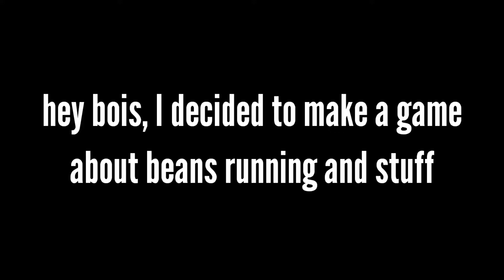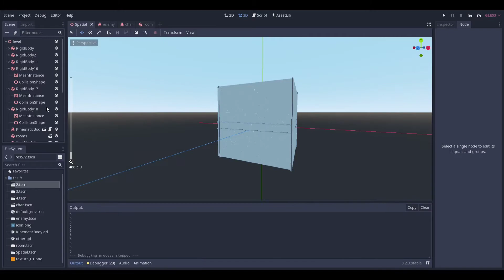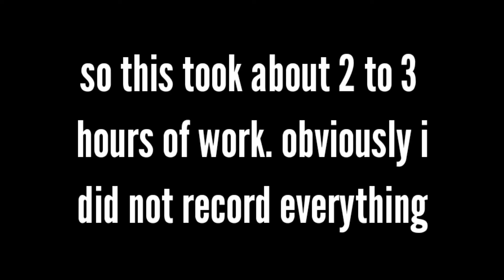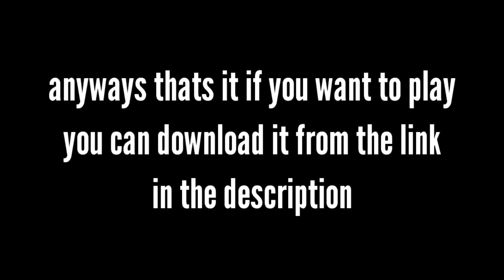How Not to make a optimized game.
yes